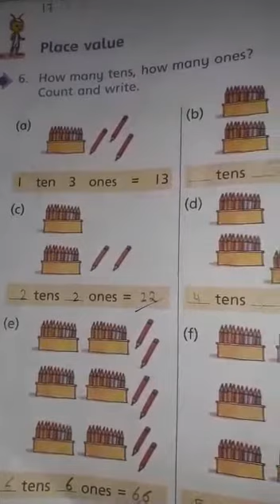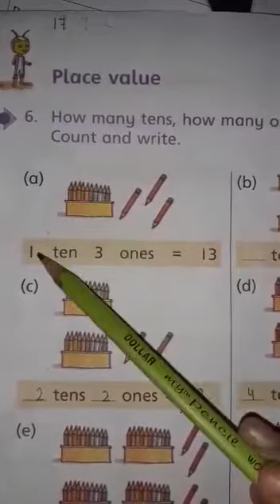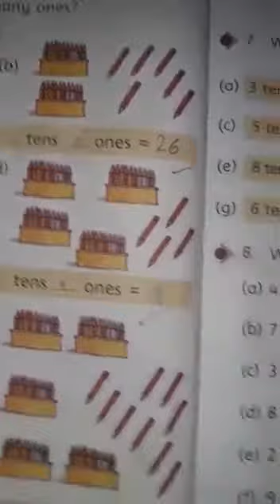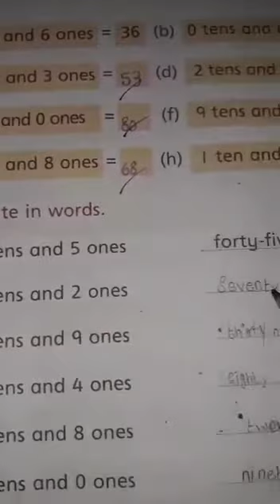Grade 2nd - Math Day 5 (#3)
Math day 5 (#3) video link